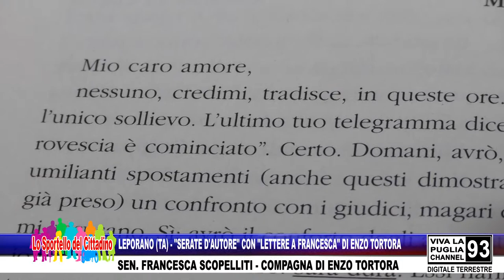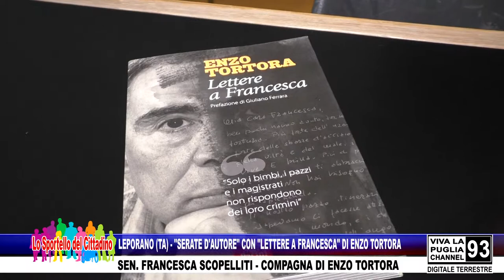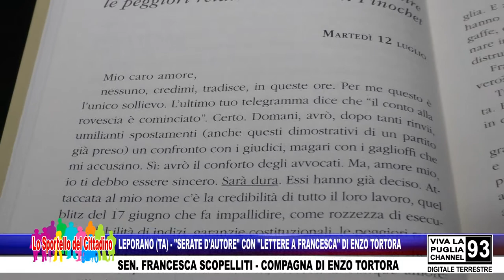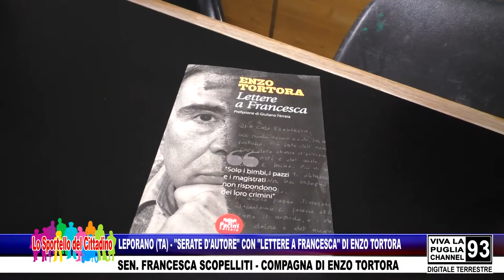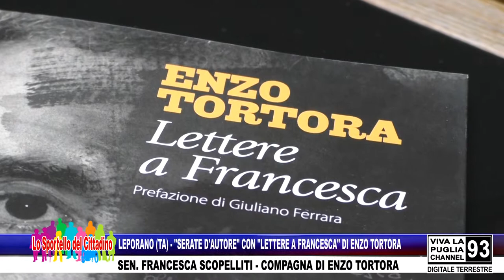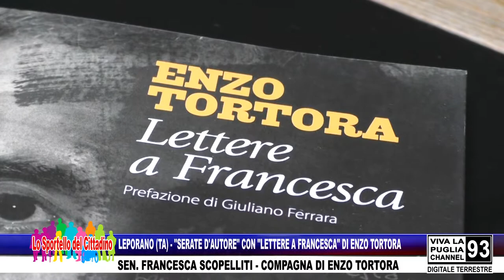LEPORANO (TA) - "SERATE D'AUTORE" CON "LETTERE A FRANCESCA" DI ENZO TORTORA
LEPORANO (TA) - "SERATE D'AUTORE" CON "LETTERE A FRANCESCA" DI ENZO TORTORA - SEN. FRANCESCA SCOPELLITI - COMPAGNA DI ENZO TORTORA